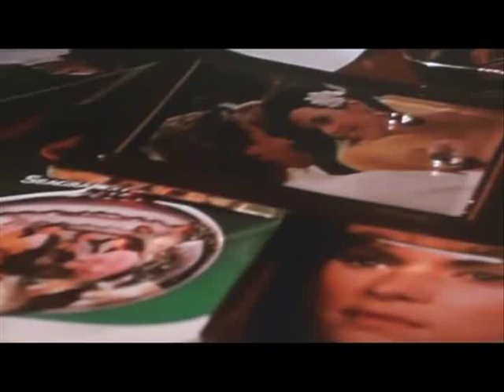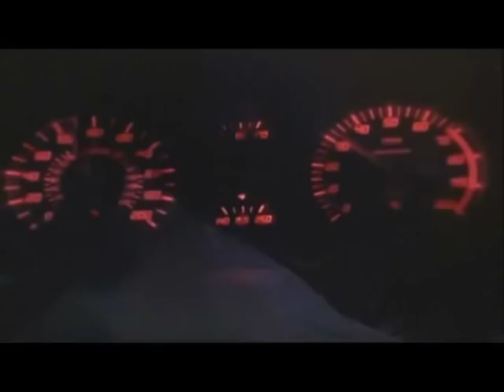Miami Vice: Shape of Things to Come-Audioslave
The last of my lost music videos that I made before having a YouTube channel.  I made this last spring, this is Miami Vice the TV show with shape of things to come by audioslave from the 2006 movie.  Enjoy!